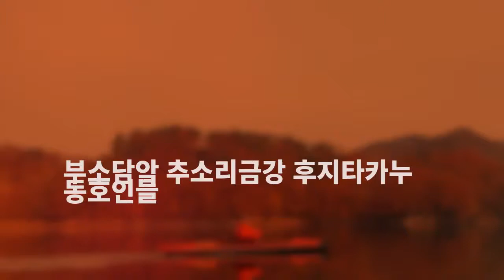kayak touring in daecheong lake & kumgang river , okcheon chusori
대청호 옥천 추소리 부소담악에서 금강을 카약으로 여행하는 후지타카누동호인들.